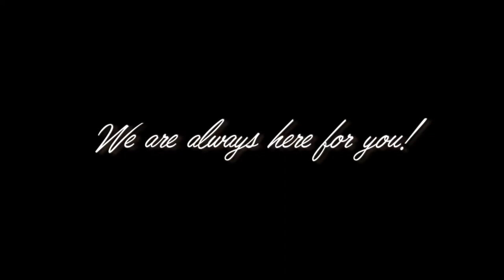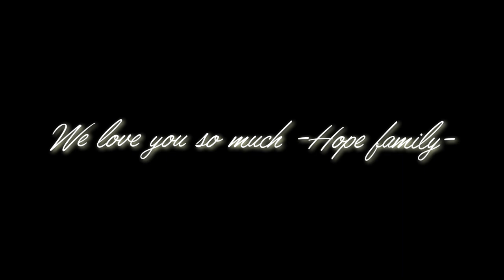To. David Pimentel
Not only today, but also everyday is your birthday✨